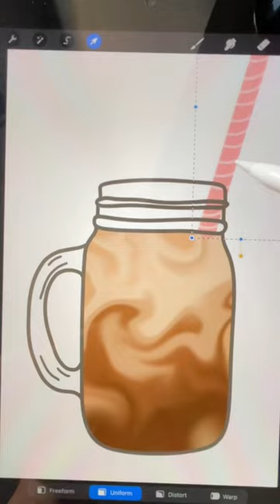How to draw iced coffee in Procreate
Let’s Get Creative with Coffee! 🎨☕️

Here’s a step-by-step tutorial on how I draw coffee.

Coffee, the beloved beverage that has become an essential part of millions of people's daily routines, is not only a source of energy but also a canvas for creativity! In this quick and exciting tutorial, we will embark on an artistic journey, learning how to draw delightful swirly iced coffee with milk!

Step 1: Open Procreate App and Create a New Canvas

Open the Procreate app on your iPad and create a new canvas by tapping the "+" sign in the top-right corner. Choose your desired canvas size; for this tutorial, I recommend starting with a square canvas.

Step 2: Choose a Background Color

Select a light beige or off-white color as your background to resemble the coffee's base color. Use the color picker to select the shade you like, and then tap the canvas to apply it.

Step 3: Draw the Coffee Cup or Mason Jar

Choose a darker shade of brown and use the Monoline Brush to draw a simple coffee cup shape in the center of the canvas. It can be a rounded rectangle with a curved handle. Don't worry about details at this stage; a rough outline will do.

Step 4: Add the Coffee Swirls

Select a lighter brown color and, using the Brush Tool with a soft, round brush, add some blocks of brown colour in varyign shades inside the coffee cup to represent the coffee.

Step 5: Use the Liquify Tool Swirl

Now comes the fun part! Go to the Adjustments menu (wrench icon) and select the Liquify option. Choose the Swirl tool from the menu that appears.

Step 6: Adjust the Swirl Settings

Adjust the Swirl tool settings to your preference. You can control the size and strength of the swirl effect by using the sliders. Start with moderate settings to avoid exaggerating the swirls too much.

Step 7: Apply the Swirl Effect

With the Liquify tool Swirl settings adjusted, use your finger or stylus to tap around the blocks of colour. Watch as the swirls start to form and create a beautiful, mesmerizing pattern. Be gentle with your movements to maintain a natural appearance.